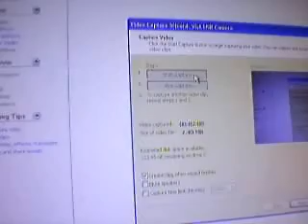CLUB PENGUIN SECRET ROOM!!!!!!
This is no cheat! I found this secret room on club penguin.
Gazza799